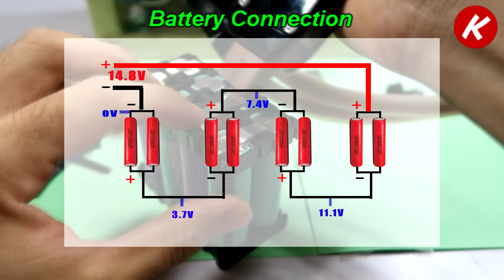How To Make 14.8V RECHARGEABLE BATTERY - Lion 4s Battery Pack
List buy materials

- How To Make A Waterproof Bluetooth Speaker Using Plastic Pipe And Simple Tools
- How To Make Boombox Bluetooth Speaker Using Pipe Plastic (New Version)
- How To Make Boombox Bluetooth Speaker From Pipe Plastic: